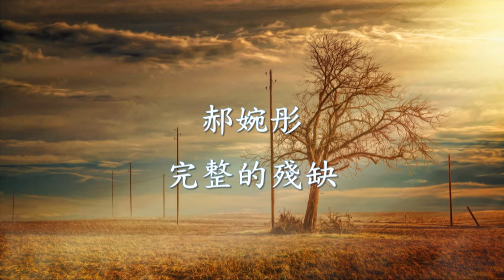郝婉彤 - 完整的殘缺.mp4